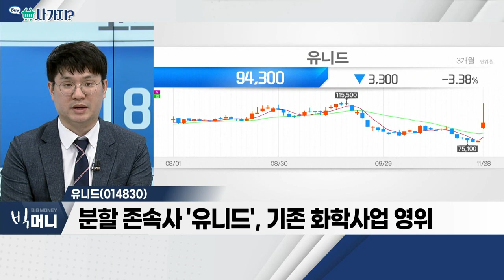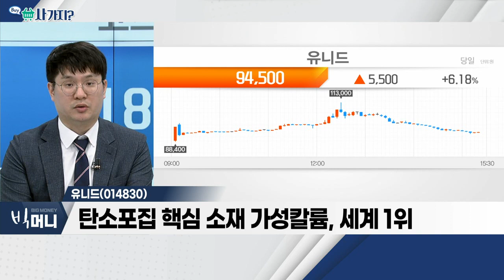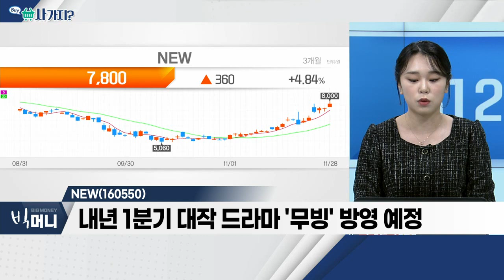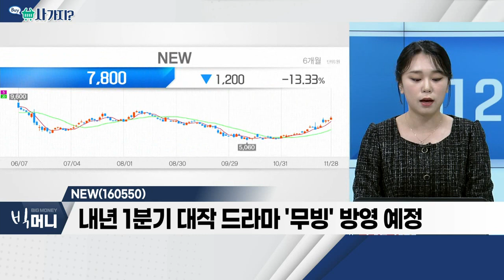유니드(014830), NEW(160550)_사가지 (20221128)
유니드(014830)
- 분할 존속사 '유니드', 기존 화학사업 영위
- 분할 신설회사 '유니드비티플러스' 보드 사업 영위
- 탄소포집 핵심 소재 가성칼륨, 세계 1위

NEW(160550)
- 영화 '올빼미' 5일 연속 박스오피스 1위
- 내년 1분기 대작 드라마 '무빙' 방영 예정
- 올해 흑자전환 성공 전망